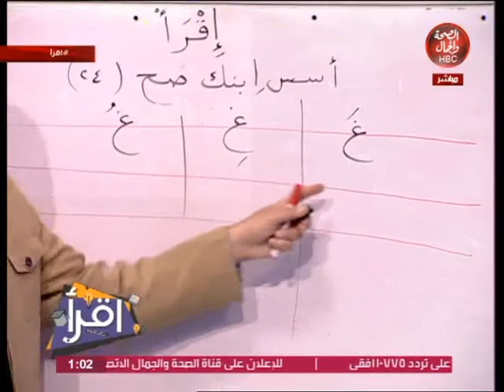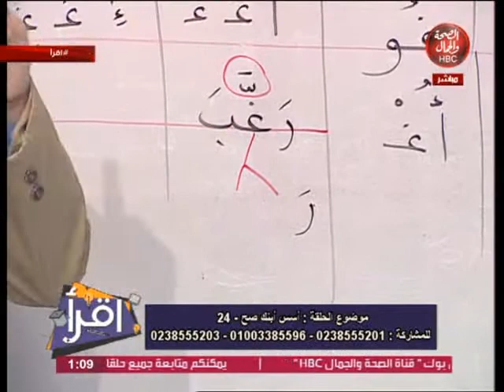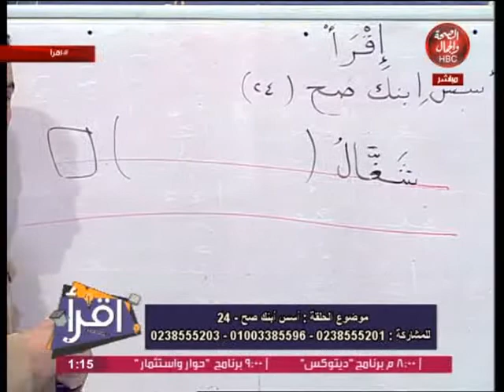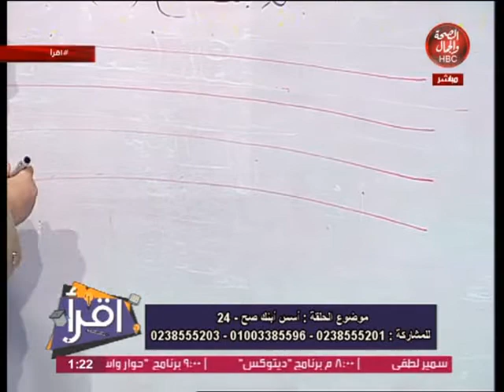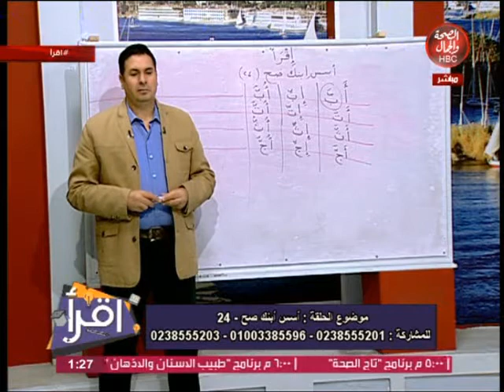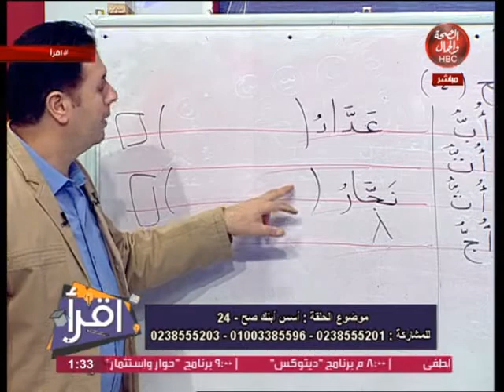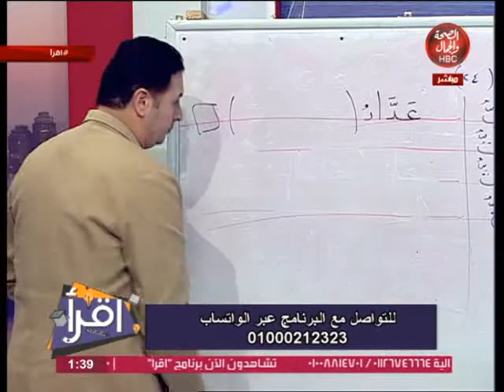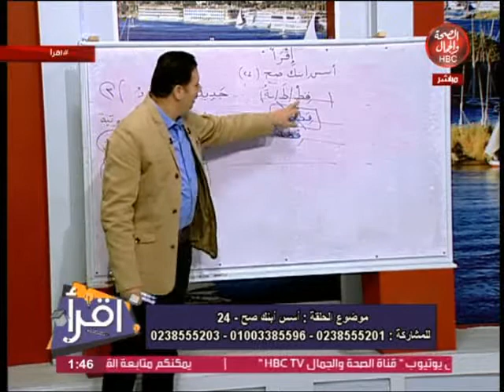اقرأ | مع محسن علام .. أسس ابنك صح 24